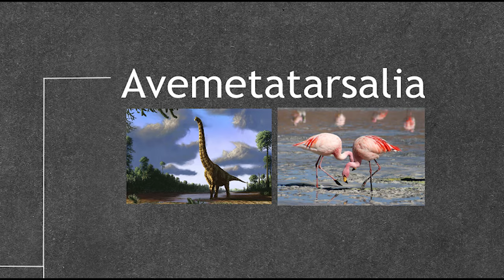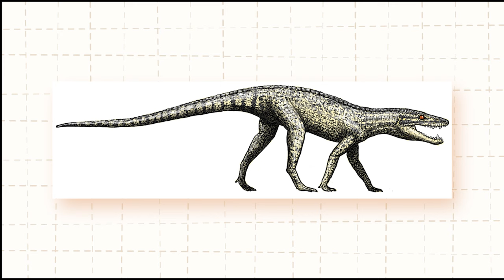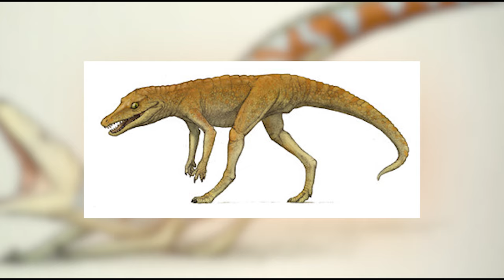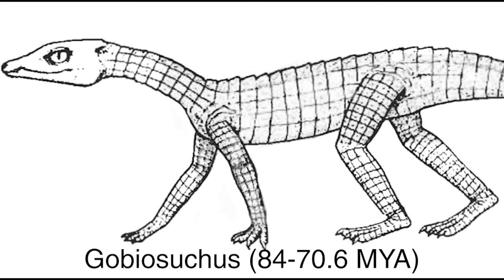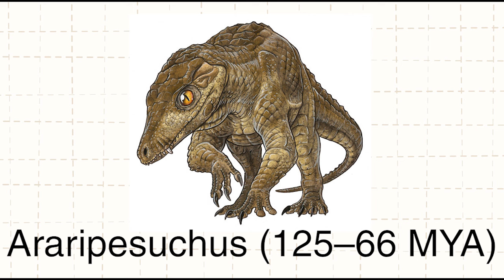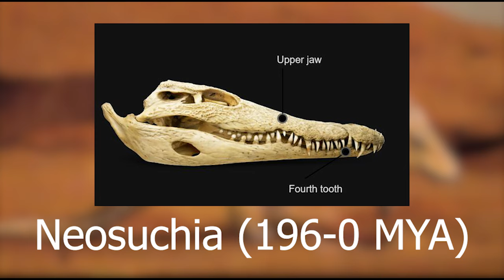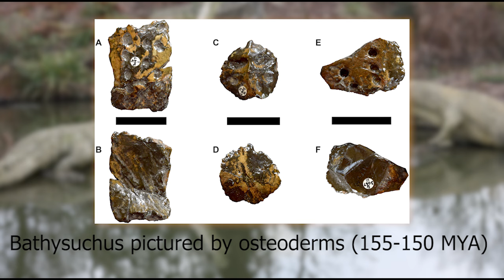The Evolution of the Crocodile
Image Sources:
Mario Lanzas
Gabriel N.U.
Eurwantala
Scott Reid
NGZver
Frank Zwanziger
RaptorGorilla
Joshua knuppe